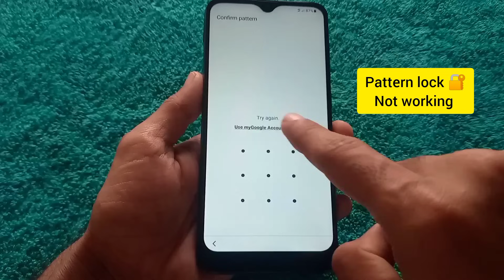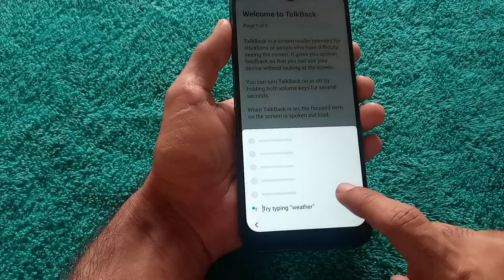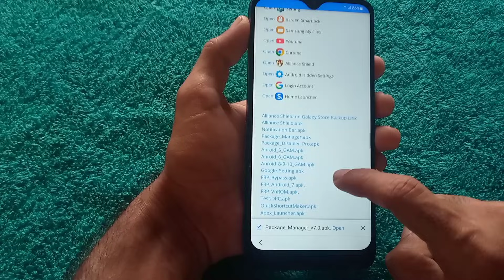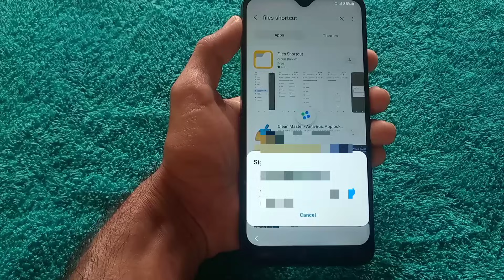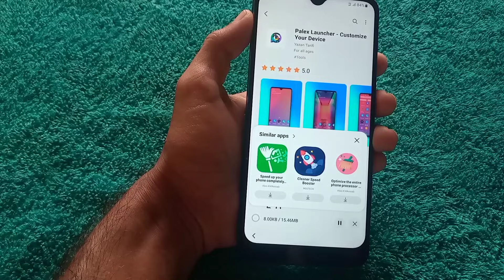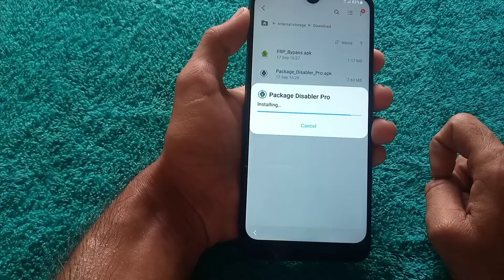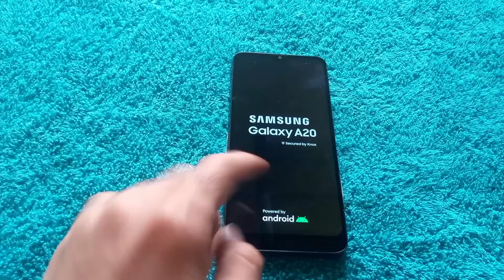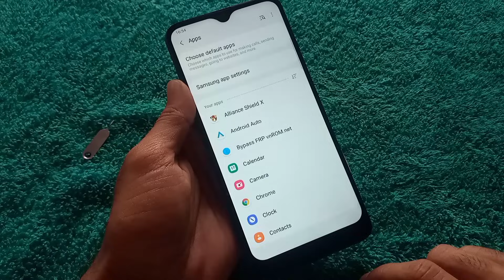All Samsung A10s/A20s/A21s/A31s/A30/A50/A70/A71 || FRP Bypass || Google Account Unlock || Remove FRP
Samsung android 11 google account bypass
Samsung android 12 frp unlock without pc
Samsung a10s frp lock remove
Samsung galaxy a20s frp bypass
Samsung a51 frp bypass new update
Samsung a21s frp bypass new method
Samsung a02 frp bypass google bypass
Samsung package disabler pro failed key
Samsung android 12 frp bypass without alliance shield
Samsung android 12 frp bypass package disabler not working
Samsung android 13 google account bypass
Samsung a03s frp lock remove
Samsung galaxy a12 frp bypass
Samsung a32 frp bypass new method